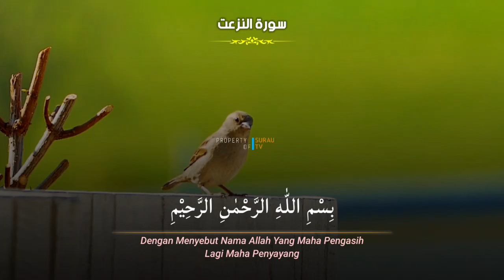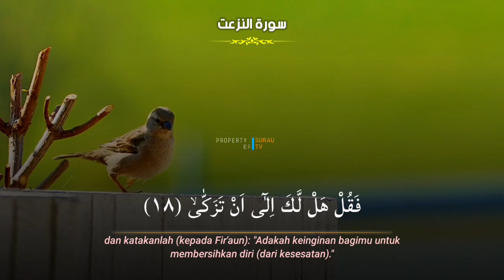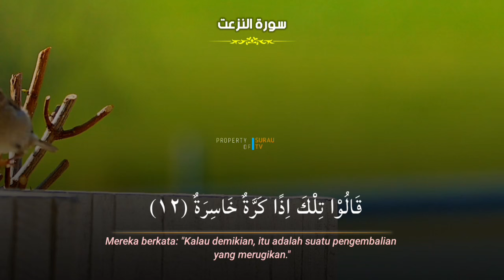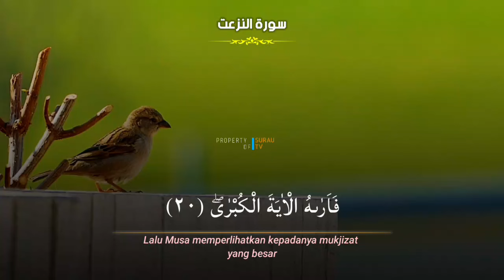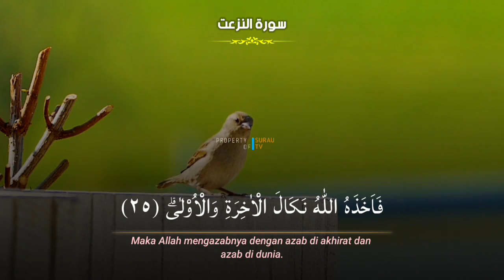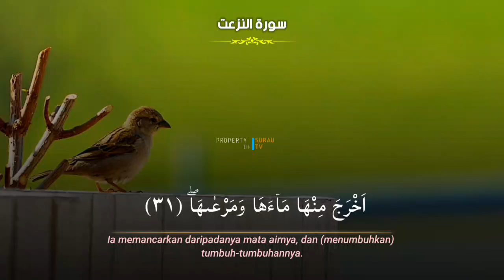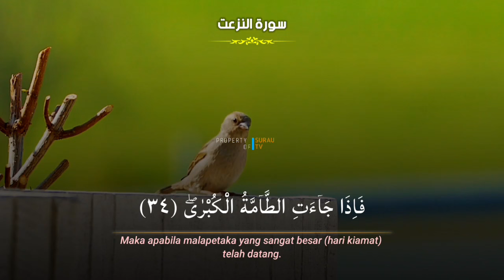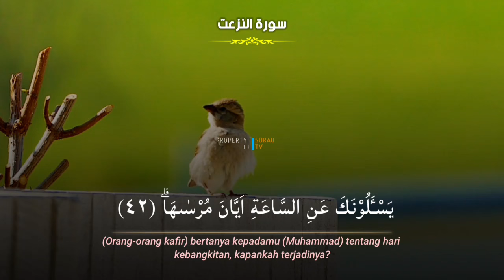DOA MUSTAJAB 🔰 DOA PENGLARIS DAGANGAN || PUTAR 1X DI WARUNG DAGANGAN LANGSUNG LARIS MANIS